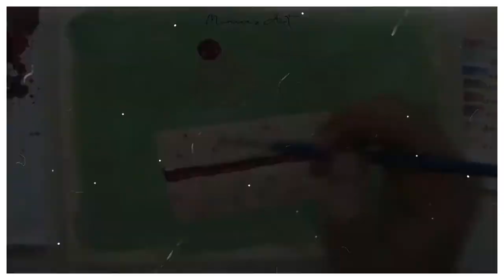slice of cake - gouache painting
:shop

sound by :
freesound - JohnsonBrandEditing